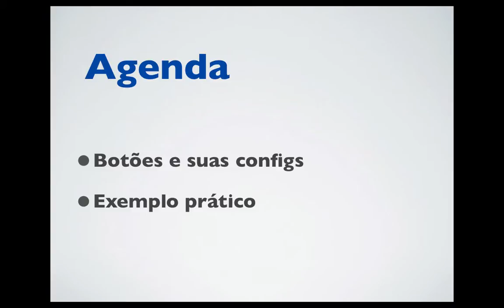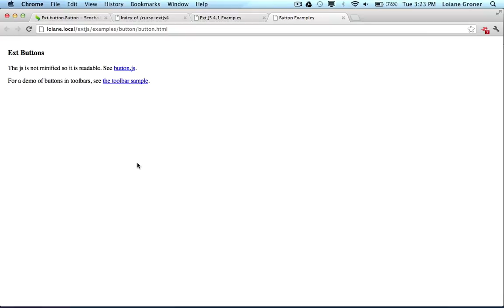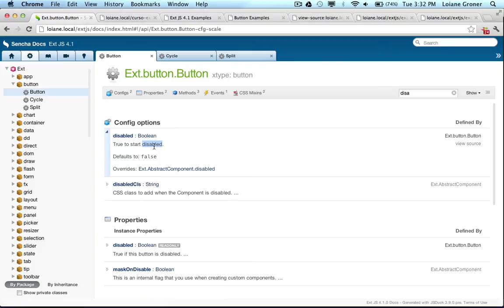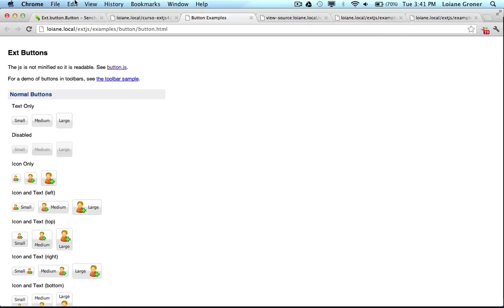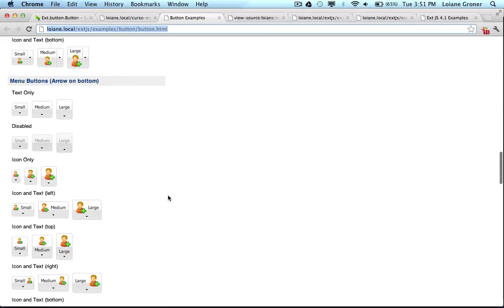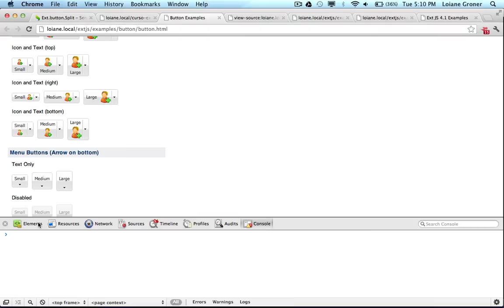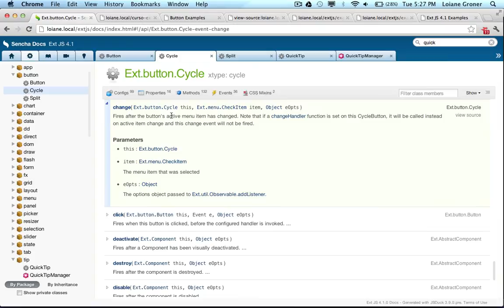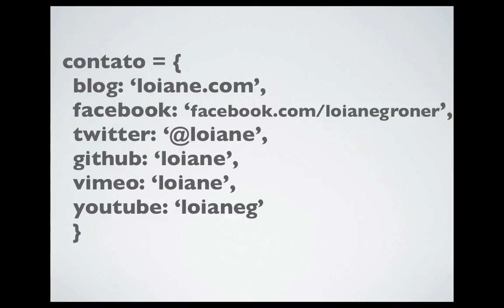Curso Gratuito ExtJS 4 - Aula 28: Buttons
Aula 28 do curso gratuito de ExtJS 4 - Na aula de hoje vamos aprender como usar o componente Button, que é um botão. Existem 3 tipos de botões na API do ExtJS 4, e vamos ver como usar e para que serve cada um deles.

Aula também está disponível em HD.